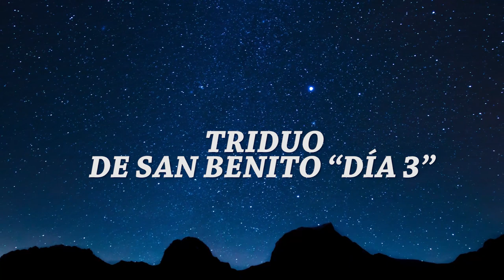TRIDUO DE SAN BENITO "DIA 3"